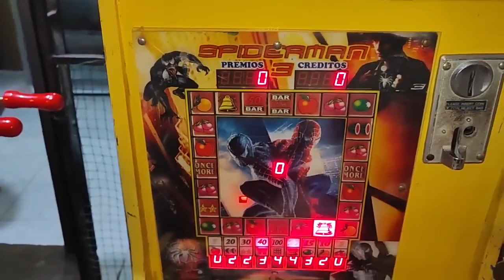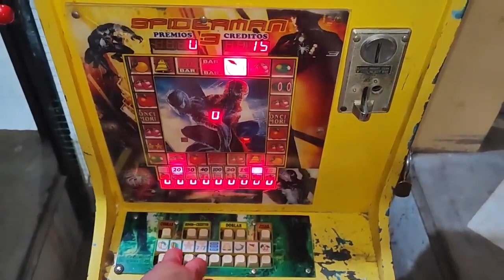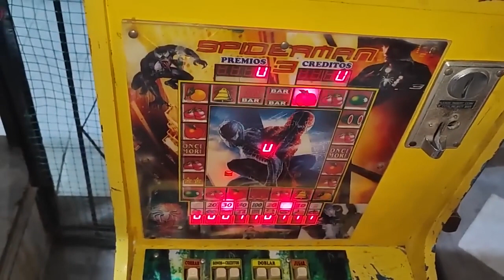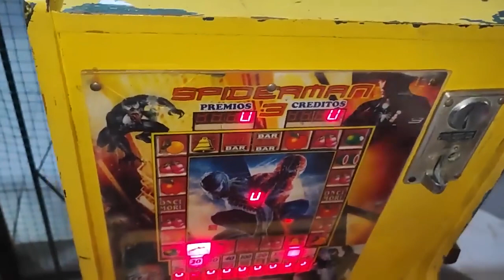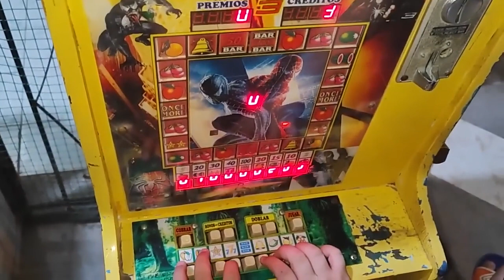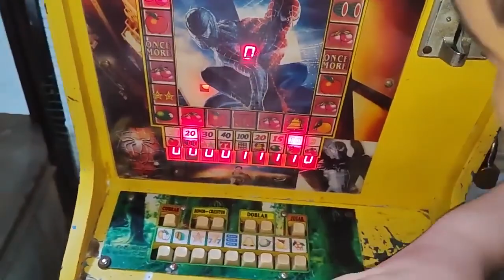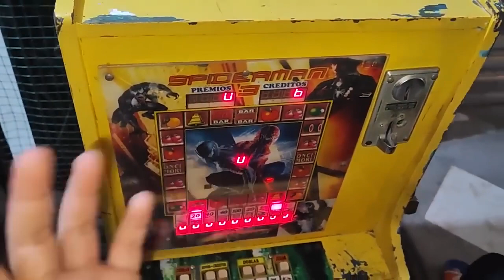Señor apuesta y gana locamente en la maquinita 😂😂😂